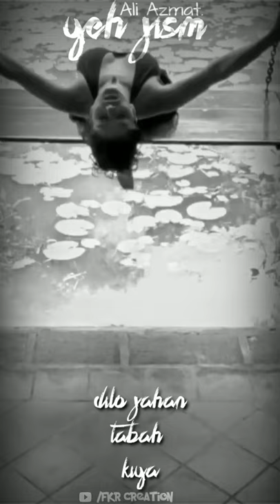Yeh Jism | Ali Azmat | Jism 2 | Randip Hooda | Sunny Leone |Whatsapp status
💙 Yeh Jism full screen status 💙